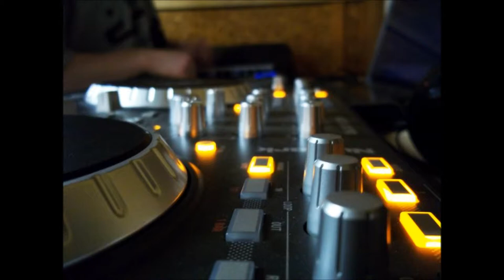Pop Vultures LIVE + pics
1080p = best sound quality.